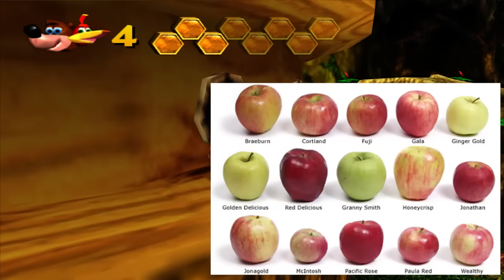Banjo-Kazooie | Let's Play Ep. 17: Click Clock Tick Tock | Super Beard Bros.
Banjo-Kazooie is a single-player platform game where the player controls the protagonists Banjo and Kazooie from a third-person perspective. The game is split into nine levels where the player must gather musical notes and jigsaw pieces, called "Jiggies", to progress. Players transit from one level to another through Gruntilda's lair, which acts as the game's central overworld. Jiggies allow the player to complete jigsaw puzzles which open doors to new levels, while musical notes grant players access to new inner sections of the overworld. Like in Super Mario 64, the gameplay of Banjo-Kazooie is very open and allows the player to collect Jiggies and musical notes in a nonlinear order. It is also possible to skip certain levels as long as the player has enough of these items to reach a farther one.